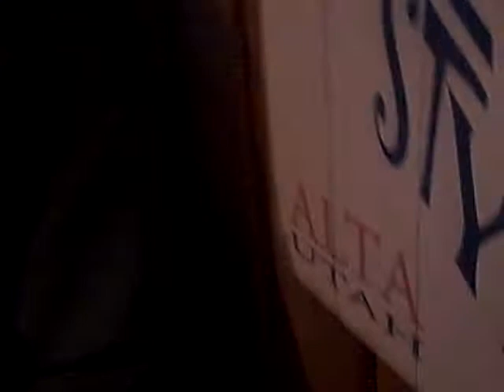STONEFED ALTA 3.AVI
STONEFED 1.10 ALTA UT